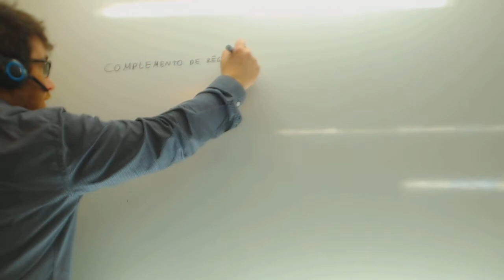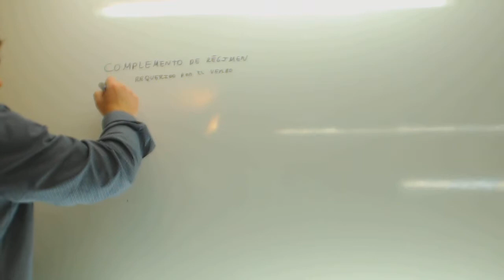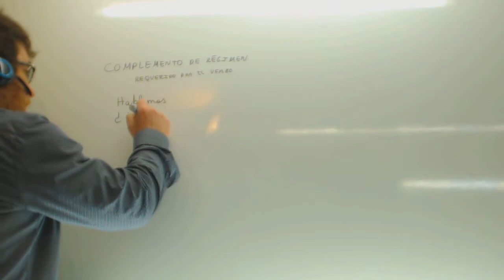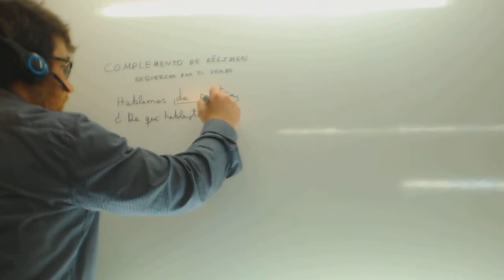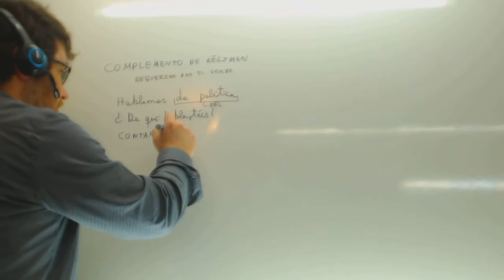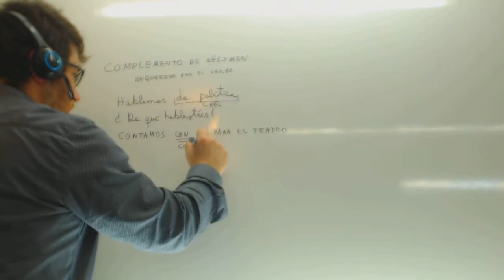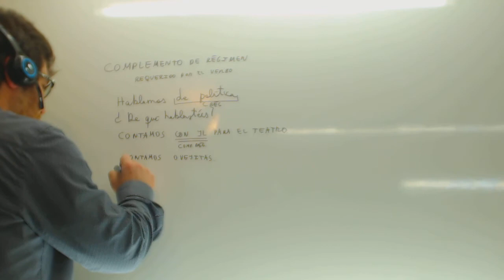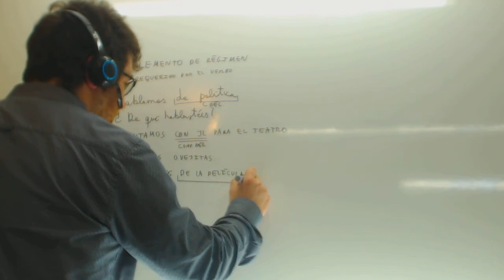Complemento de regimen Analisis sintactico Lengua Academia Usero Estepona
Complemento de regimen Analisis sintactico Lengua Suscríbete a nuestro canal en Youtube para ayudarnos a seguir creciendo Academia Usero en Estepona, el centro de formación con más vídeos en Internet del Mundo presenta